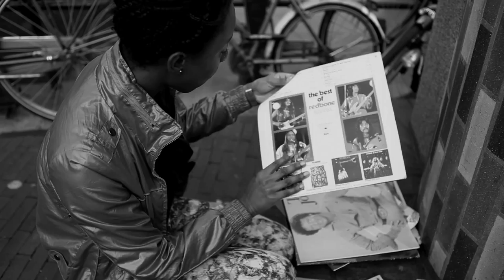Bubblegum Girl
Bubblegum Girl is one of the fresh tracks on Shadows, the new album by Olaf Zwetsloot Quartet, which was released in September 2013.

Performed by Olaf Zwetsloot Quartet @ Bimhuis, Amsterdam.

Credits:
Director / D.O.P.: Boris de Ruijter. Video production: Boris de Ruijter, Olaf Zwetsloot. Audio recording: Bartosz Marek Sztandar, Marco Verdi (SAE Amsterdam). Mixing: Thijs Borsten. Audio production and creative direction: Olaf Zwetsloot. Composition: Olaf Zwetsloot. Bubblegum Girl: Rosealia Skydiver.

Musicians
Thomas Winther Andersen - acoustic bass
Timothy Segond von Banchet - keyboard
Clarence Becton - drums
Olaf Zwetsloot - alto saxophone